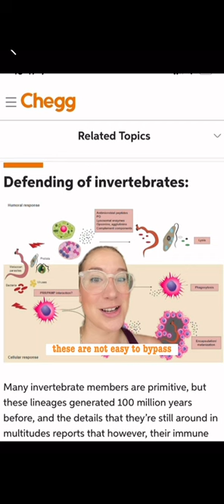Can Invertebrates Fight Infection?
Invertebrates can get sick. But they do have immunity defenses—let's learn about three mechanisms at their disposal.